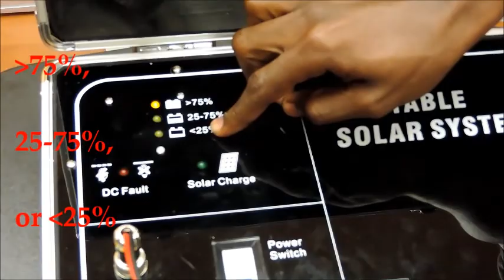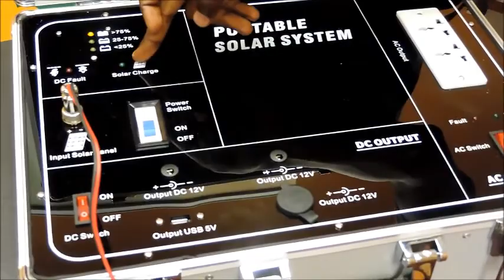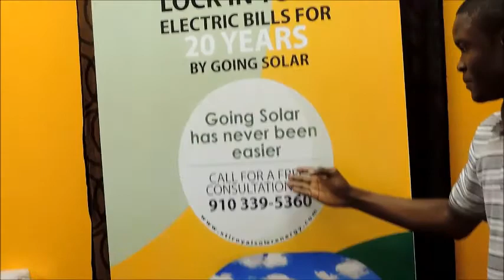comment utiliser le generateur solaire (french)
description de l' utilisation de l'un des produits de xtiroyal energy solutions. Nous sommes localise aux Etats-Unis,mais connecte au monde